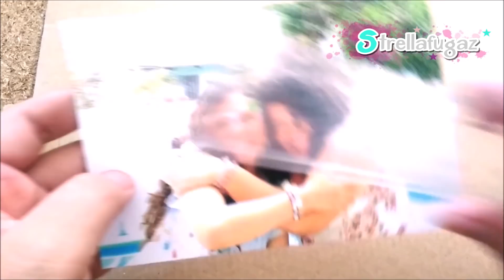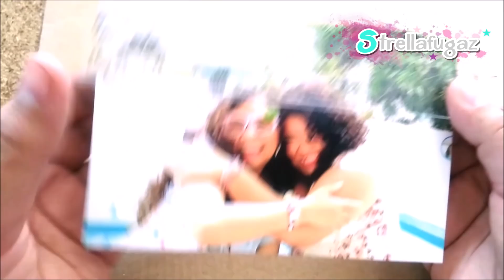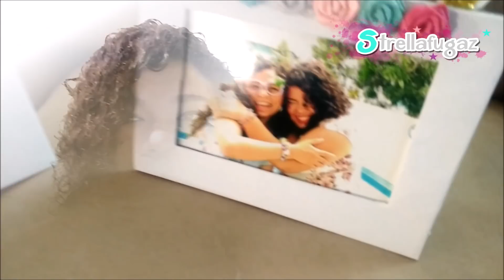DIY regalo para tu mejor amiga de unicornio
Pues aqui te traigo una idea para tu mejor amiga un regalo de unicornio, espero que te guste mucho como a mi.